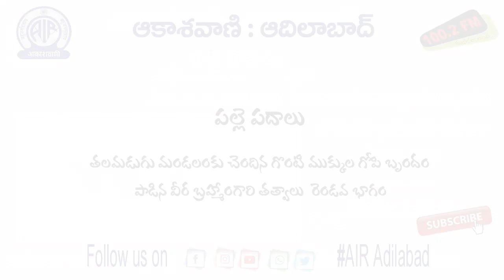పల్లెపదాలు || శ్రీ గొంటి ముక్కుల గోపి బృందం పాడిన వీరబ్రహ్మంగారి తత్వాలు :రెండవ భాగం.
తలమడుగు కు  చెందిన గొంటి ముక్కుల గోపి బృందం పాడిన వీరబ్రహ్మంగారి తత్వాలు:రెండవ భాగం.

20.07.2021 మంగళవారం @సాయంత్రం 6.20 ని.లకు 'పల్లెపదాలు' కార్యక్రమంలో ప్రసారమైంది.